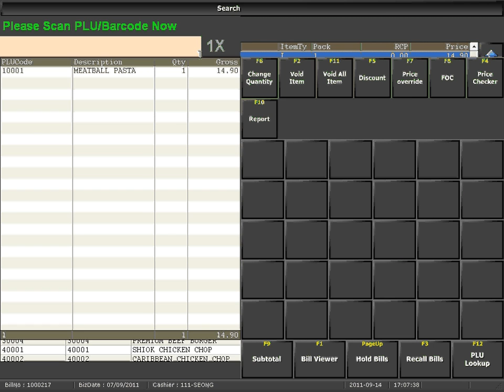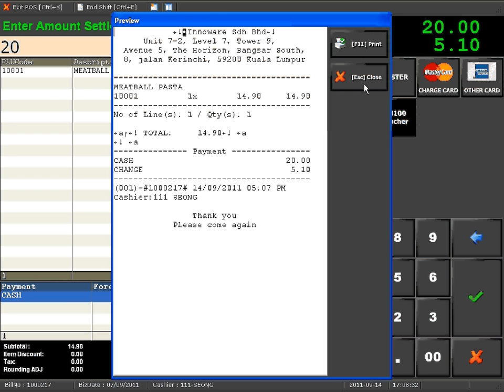Front End Normal Flow